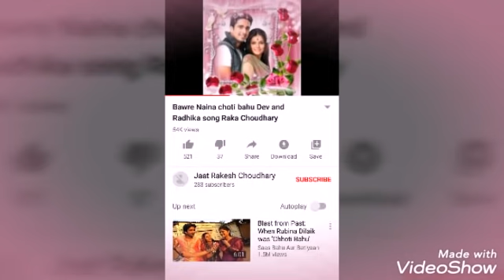Bawre Naina bhare rhe rat bhar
Most beautiful song 😍❤️ from chhoti bahu